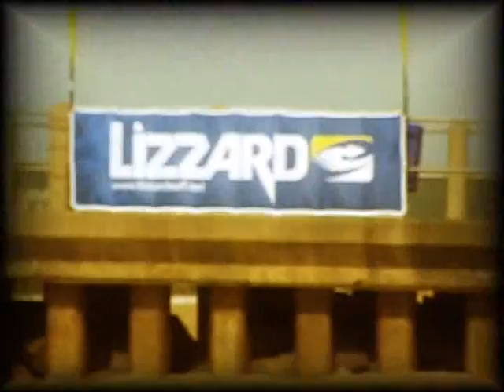Lizzard Nandos Surf Pro 2008 - Nerve Events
Lizzard Nandos Surf Pro 2008

History and Nostalgia

a Proudly Nerve Event